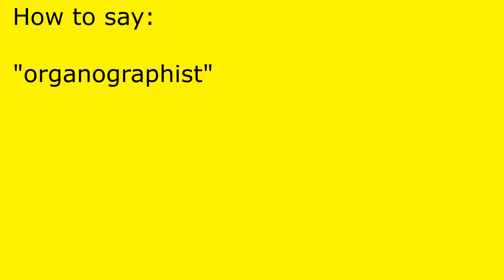How to pronounce organographist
organographist pronunciation.